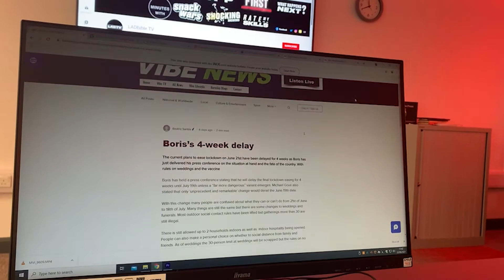Welcome to The Vibe Media